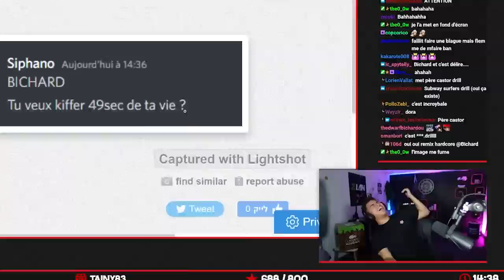ELLE A ENFIN DIT OUI !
ELLE A ENFIN DIT OUI MERCI Lilith